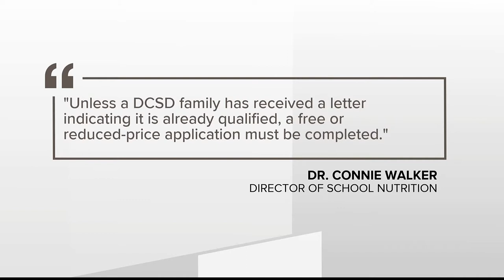How to apply for free & reduced school meals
Here's what you need to know to make sure your kids are getting fed.

11Alive is Where Atlanta Speaks. We believe that news shouldn’t be a one-way conversation, but a dialogue with you. Join in, share your thoughts and connect with new perspectives.